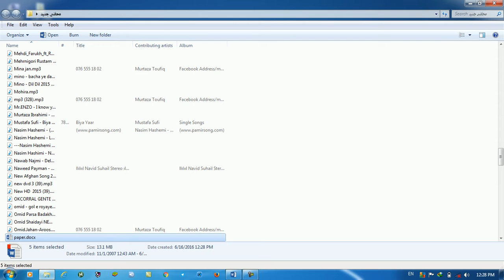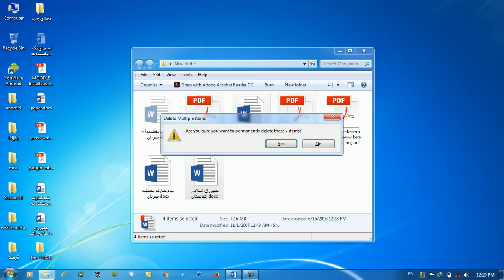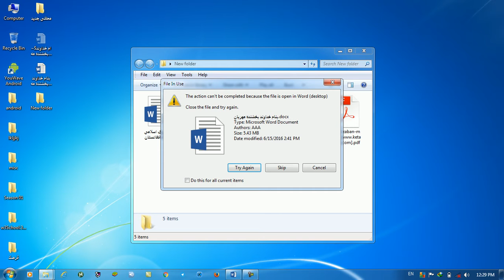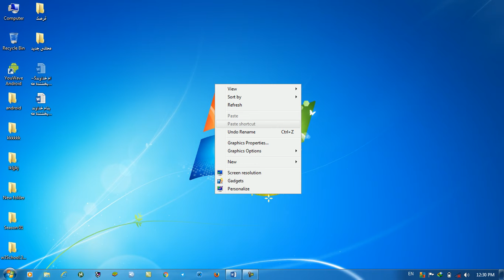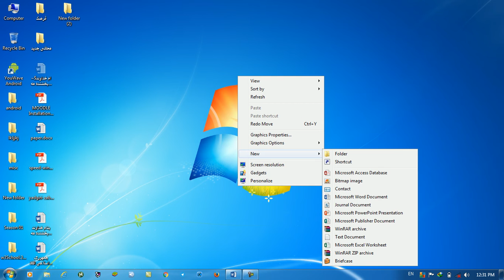copy ,past,cut ,delete,undo,rename in windows 7